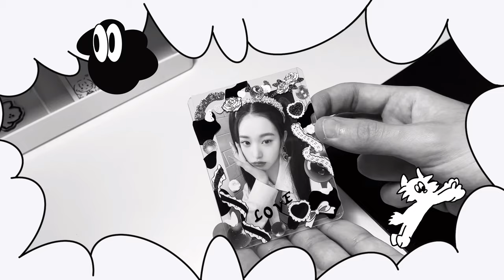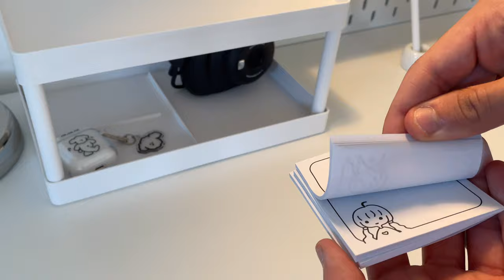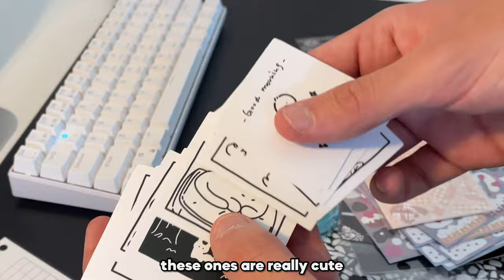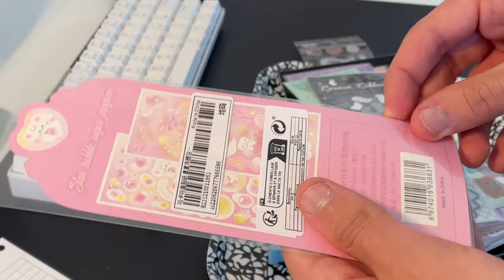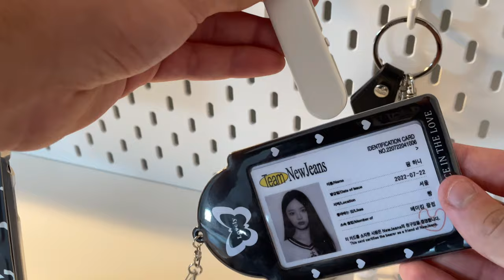room makeover 2023❕ | aesthetic,black and white themed and pinterest inspired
hi guys welcome or welcome back to my channel,this s a different type of video but I wanted to start he new year with a little change so this past few weeks i’ve looked for new items on the internet and I came across shein,tbh I did’t know there were a lot of stuff i was looking for.

FAQ🖇:
 -age:17
-nationality:italian
-camera:iphone 12,125 gb
-editing software:vllo,procreate (only for thumbnails)